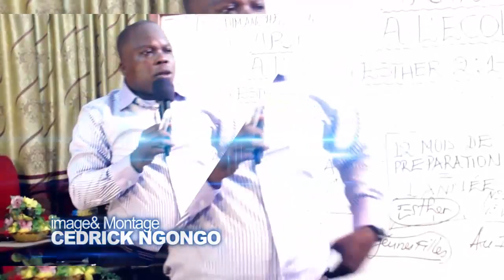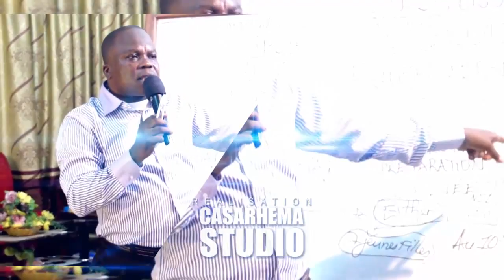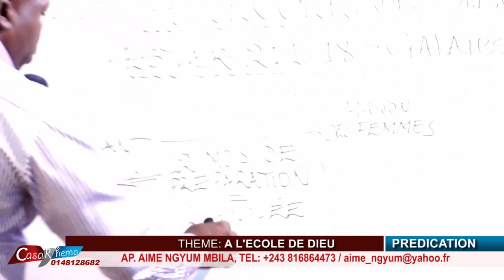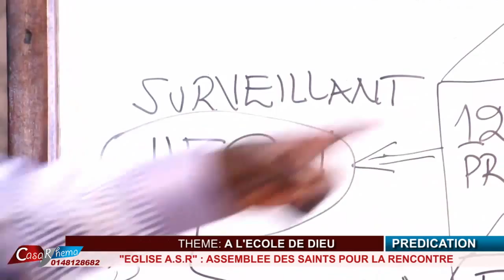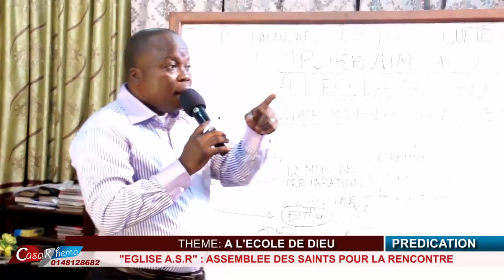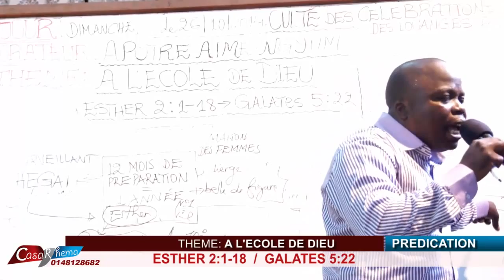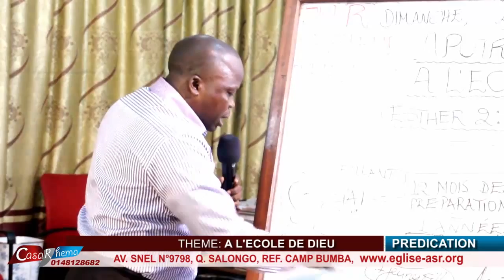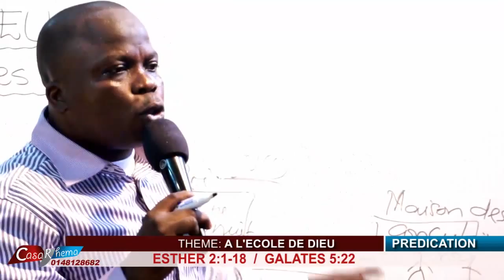A L'ECOLE DE DIEU AVEC APOTRE AIME NGYUM MBILA